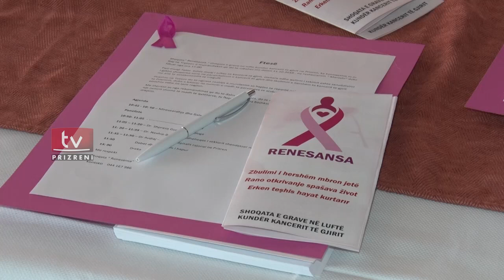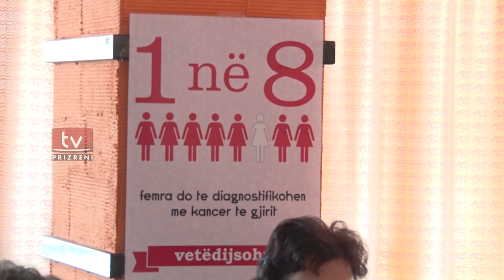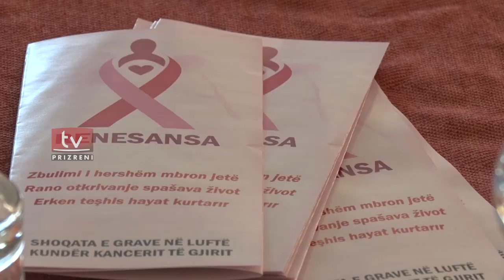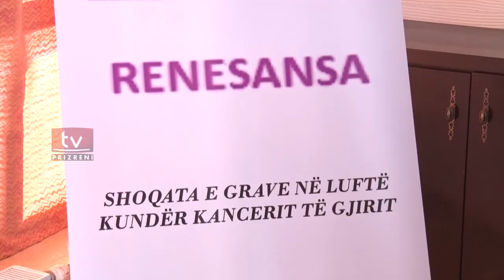Rritet numri i të sëmurëve nga kanceri i gjirit në Prizren